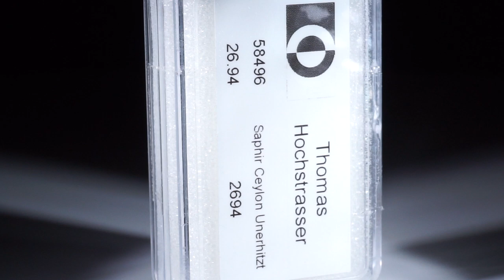Saphir Ceylon unerhitzt 26.94ct.